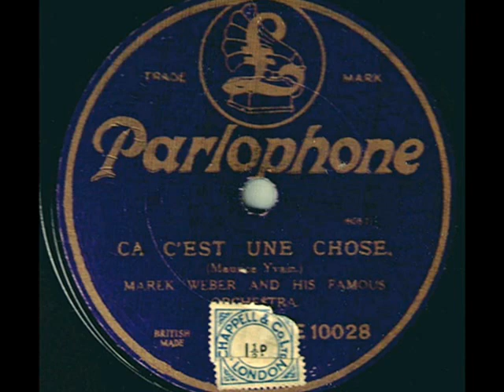Shimmy from Paris, 1922: Marek Weber's Orch. - Ca c'est une Chose (That's One Thing)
Marek Weber and His Famous Orchestra – Ça, c’est une Chose (That's One Thing), Shimmy (Maurice Yvain), Parlophone 1922 (UK; recorded in Berlin 1922)

NOTE: French composer and pianist Maurice Yvain (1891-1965) wrotye in 1916 the tango “Mon Homme” (My Man) – a signature song of the Moulin Rouge diva, Mistinguett and one of the greatest evergreen hits of the 20th Century. He wrote many operettas and popular dance hits of the early 1920s. His best musical play, considered a masterpiece of French operetta is “Ta Bouche” (Your Mouth), which was staged at Théâtre Daunou in Paris in April 1922. The shimmy “Ça, c’est une Chose”– one of the tunes presented in the show - is characterized by the rhythmic precision, imagination and flexibility of the musical phrase, which, as it seems, has much in common with the American rag-time. In the thirties and forties Maurice Yvain composed the music for several renowned film makers, such as Anatole Litvak, Julien Duvivier and Henri-Georges Clouzot. He died in 1965 in Suresnes, near Paris.

      Here, the song is played by the renowned Marek Weber’s dance band (which, on the British label has been named  “His Famous Orchestra”).  Marek Weber was born in 1888 to a Polish/Jewish family in Poland and was educated in the Lwów conservatory in class of violin.  Early in his life, in age of 18 he traveled to Berlin, and two years later he was the leader of his own dance orchestra. Contractred at the prestigeous Adlon Hotel, he started his international career, recording for Deutsche Grammophon and Carl Lindstroem recording concern (Odeon, Beka, Parlophon, Gloria) and performing in the best dance venues and music halls of the “crazy Berlin” of the Roaring Twenties. His band included some of the strongest jazz talents in Germany, notably the trumpeters Arthur Briggs and Rolf Goldstein, the pianist Martin Roman, and the banjo player Mike Danzi. His singers included Leo Monosson and Austin Egen. Enormously popular in Europe, Marek Weber managed to leave Germany in the end of 1932 - just in time to avoid the nazi persecutions - and traveled via London to the US, where his career continued and he acquired the honorable title of the American “Radio King of Waltz”.